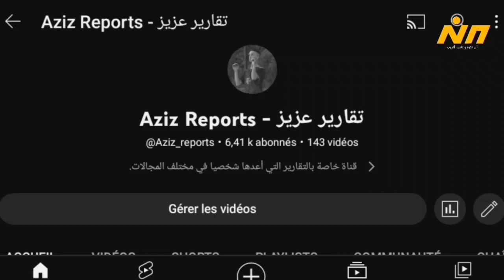ملعب براقي الجديد اليوم .. فيديو راائع للتهيئة الخارجية ولقطات من داخل الملعب